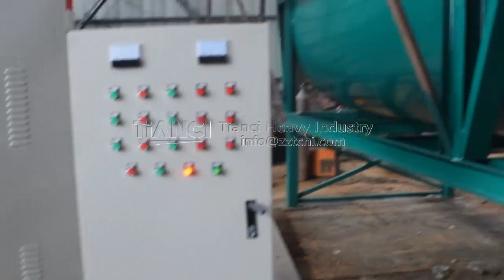Horizontal Mixer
This series of horizontal mixer is a new kind of mixing equipment made by our company. The machine has the advantages of high mixing degree and little residue so that it is suitable for mixing the organic fertilizer and inorganic fertilizer.
Inquiry it now!